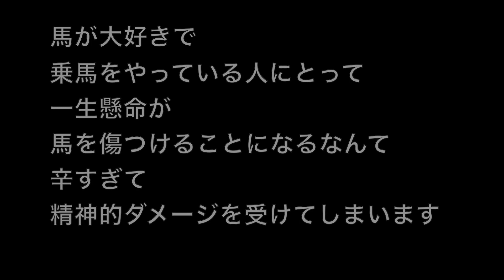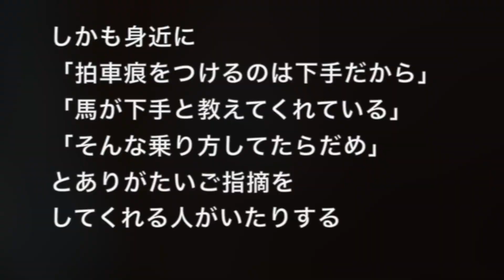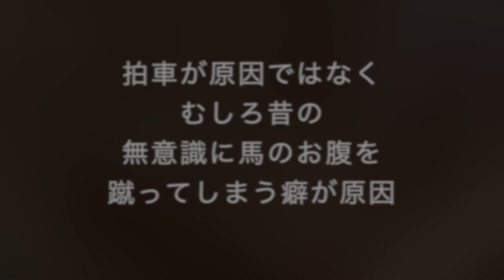逆転の乗馬ライフ〜拍車で馬を傷つけてしまう、乗り方が下手くそだから？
わかっているから、もう言わないで……。
思わず耳を塞ぎたくなる拍車痕の指摘。
つけたくてつけているわけじゃないのに、ああ、どうしたらいいのだろう？

心を病むほど悩まなくてもいいけれど、これを気にしなくなったら馬乗りとしてどうよ？　とも思います。

必ずしも誰にでも、特に競技に向かう人には当てはまらないこともあるかと思います。

【Le Ciel Bleu 〜君が私に教えてくれるいくつかのこと】